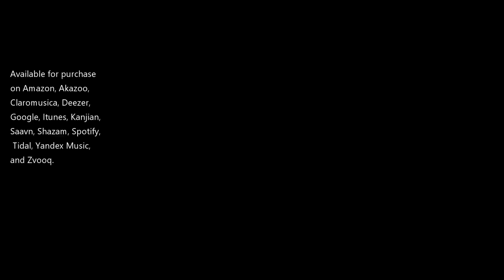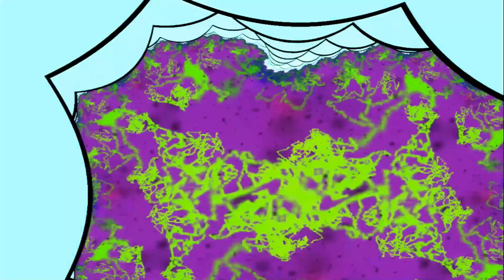CaliKidOfficial - Frequency (Official MV)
Artist: CaliKidOfficial
Song: Frequency
Album: Bring The Energy